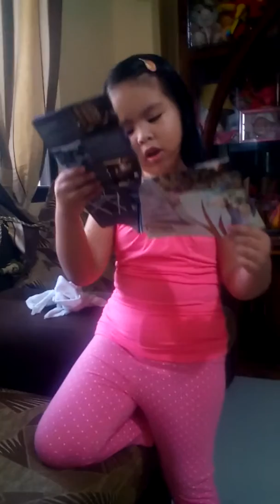Angel canete reyes 126